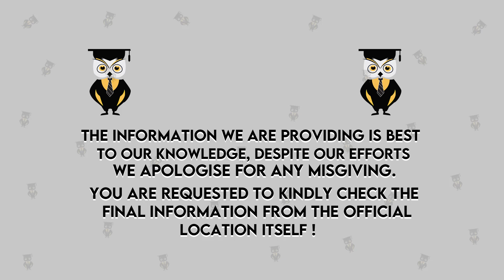Top Govt Medical college in Madhya Pradesh || Best MBBS College in MP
Hello Everyone,
In this video we'll discuss about Top Government Medical College in Madhya Pradesh India.

Emergency Services
For COUNSELOR ANALYTICS SERVICE & MENTORSHIP SERVICE CALL – 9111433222